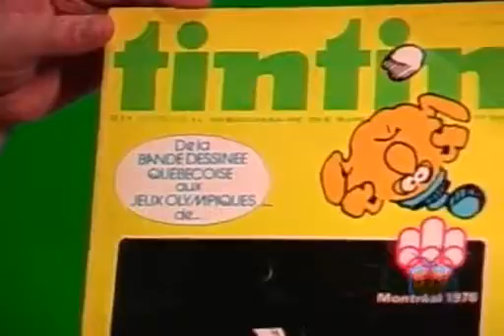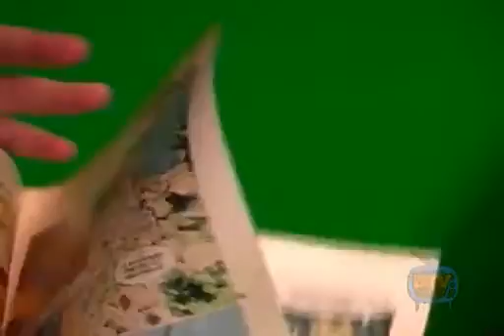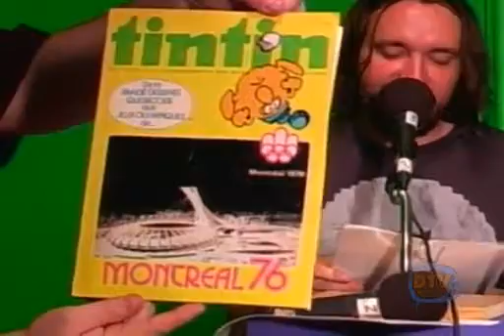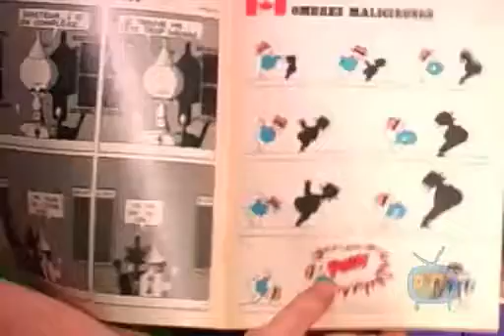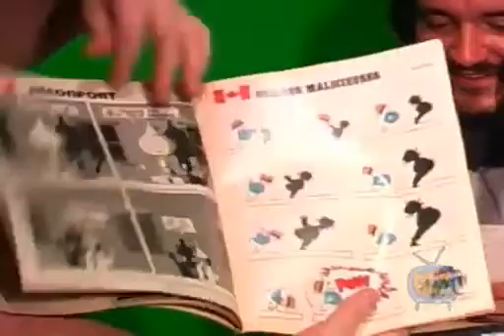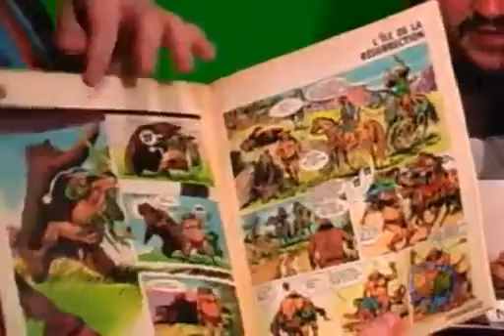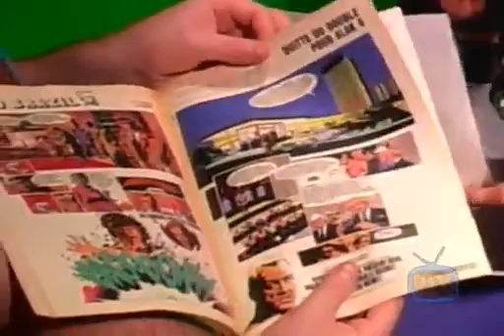Un vieux 70% enregistré au Musée de l'Absurde et diffuser sur Justin.tv, l'ancêtre de Twitch.
Les réguliers de 70% de l’époque étaient Tommy Gaudet, Bruno Corbin, Mathieu Boudreau, Etienne Forest, Guiz DePessemier, Julien Bernatchez et plusieurs autres…

Certains bouts sont enlevés ou mis à mute pour respecter les droits d’auteur et la plate-forme.

Contribuez via notre Patréon pour obtenir plusieurs mois avant tout le monde le film de 70%, accès aux Mercronspis et Douteux la Nuit et d’autres surprises...

Le QG de l’organisme est le Musée de l’Absurde, ouvert chaque vendredi quand y’a pas de pandémie

Essayez nos podcasts!
70% - voix de Douteux.org depuis 2006
Terrain Basique - le plus québécois des podcasts sur Magic the Gathering
Critiques Exquises - un podcast 100% cinéma avec une twist